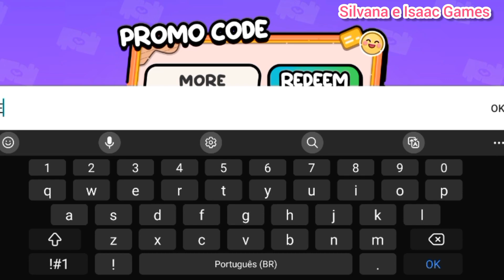🌻 NOVO LOCAL E ITENS GRÁTIS no AVATAR WORLD - NOVA ATUALIZAÇÃO